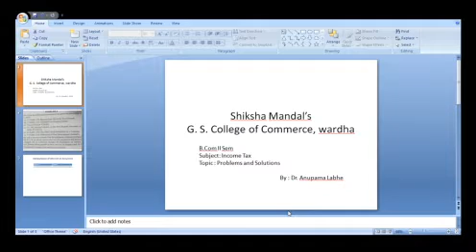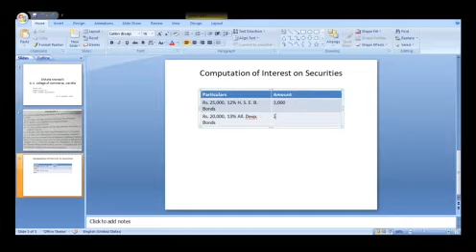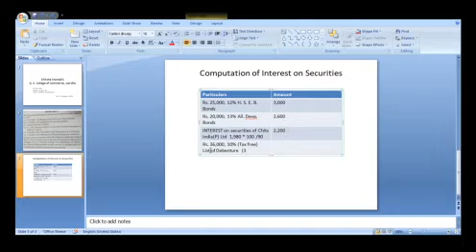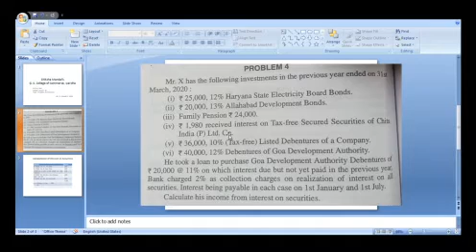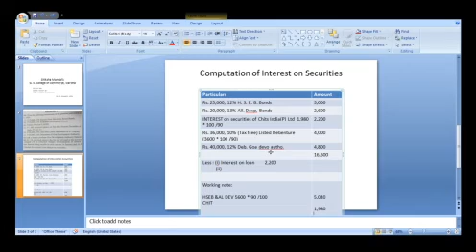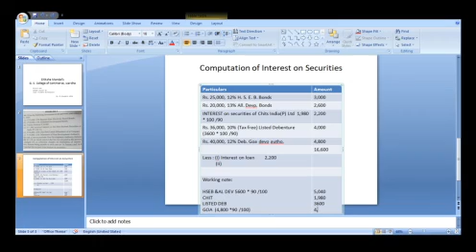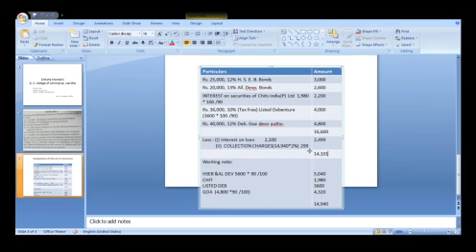B.Com Sem 4 - Income Tax (Marathi) - Lecture 14